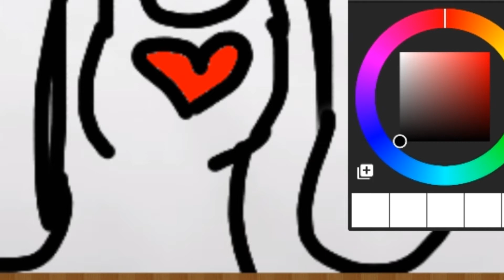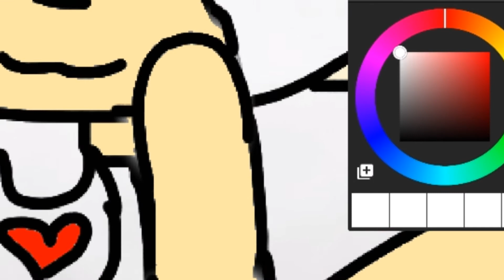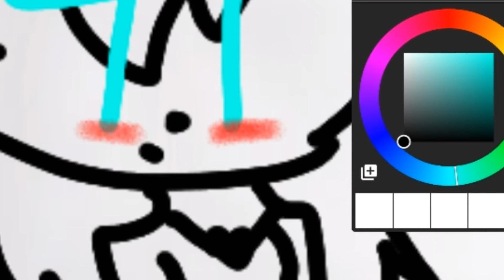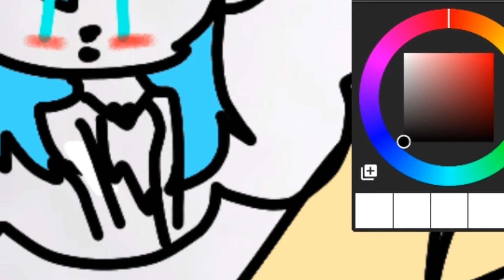For amy the dark husky